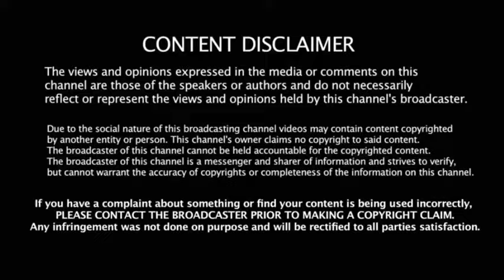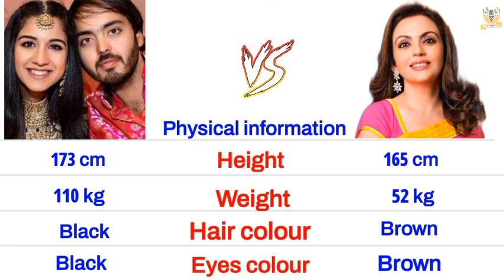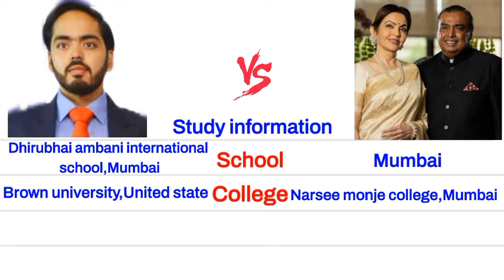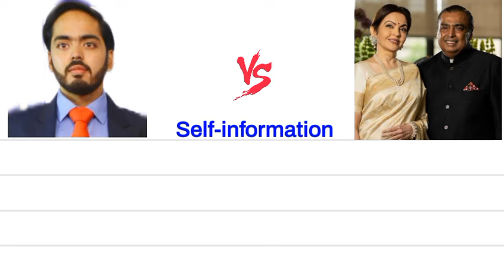Nita ambani 🆚 Anant ambani englishcomparision biography anantradhikawedding mukesh isha